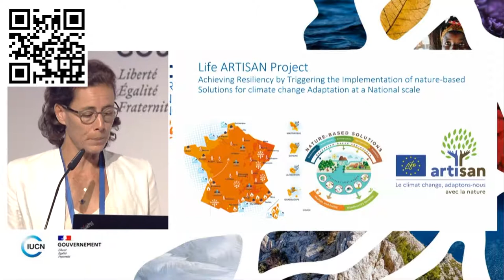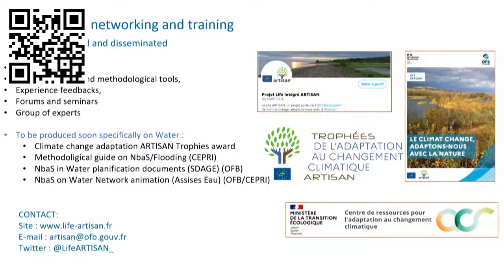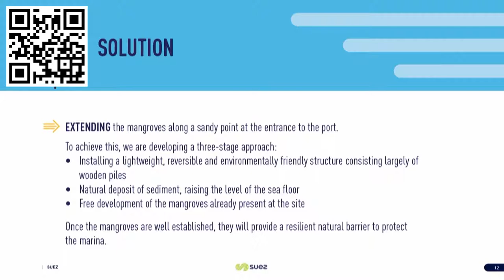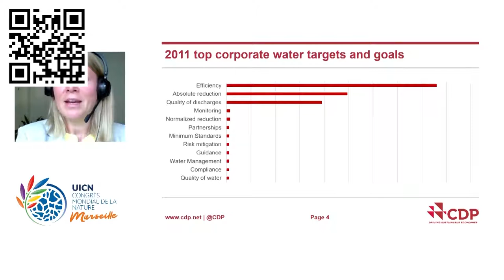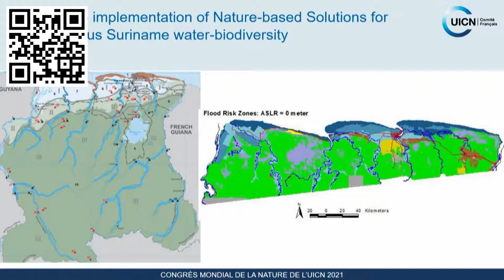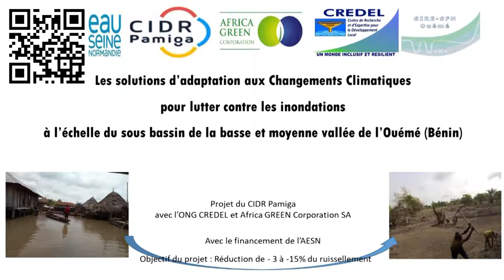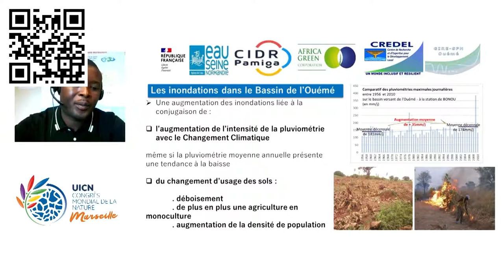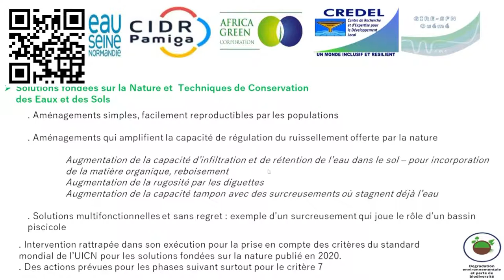Session “Scaling up implementation of Nature-based Solutions for water”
This session sheds light on what worked and what didn't in different cases of Nature-based Solutions for water around the world: what is currently seen as a success and what are the remaining obstacles?

As the IUCN launched a global Nature-based Solution standard, this session drew attention to concrete case studies where Nature-based Solutions are either based on water ecosystems and/or address water-related challenges such as global demand for water, food security, intensification of the global water cycle, water-related hazards whilst providing notable co-benefits for freshwater biodiversity. The session was an opportunity to analyze the presented examples in order to assess where and how there is still progress to be made.

PROGRAM

0:04 Mr. Edouard Boinet, Project manager,
International Network of Basin Organizations (INBO)

Introduction
1:30 Mr. Eric Tardieu, Director General, International Office for Water (OIEau)

Keynote speaker
8:24 Mrs. Mathilde Loury, Team head for the “LIFE ARTISAN” project,
French Biodiversity Agency (OFB),

Panel
18:50 Mr. Bertrand Camus, CEO, Suez
27:02 Mrs. Cate Lamb, Global, Director for Water Security at CDP and UNFCCC COP26 High Level Climate Action Champions Lead “Water”
39:03 Mr. Riad Nurmohamed, Minister of Public Works, Suriname
47:02 Mr. Médard Dahodo, Project manager, CREDEL NGO, Benin

1:03:03 Questions and answers

Conclusion
1:23:00 Mrs. Marie-Laure Vercambre, Director General, French Water Partnership (FWP)
1:25:13 Mr. Erik Orsenna, President, Initiatives for the Future of Great Rivers (IFGR)